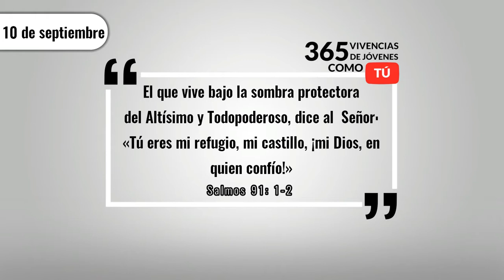Devoción Matutina para Jóvenes | 10 de septiembre del 2018 | Mi guarda espalda